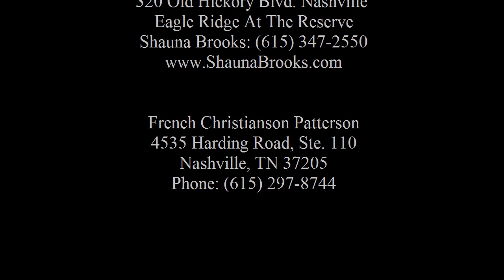Shauna Brooks: - 320 Old Hickory Blvd Nashville gb1107093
Eagle Ridge At The Reserve

French Christianson Patterson
4535 Harding Road, Ste. 110